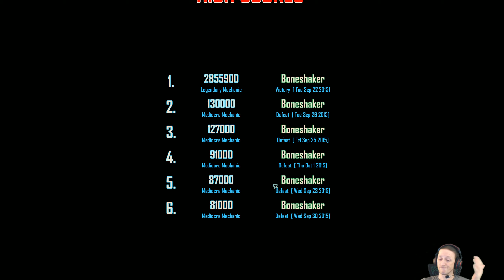Skyshines Bedlam Ep 12: another day... another... well, you get the idea.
we try a blitz this time, with no away missions. doesn't go too badly... at least I don't think so.

Bedlam is a rogue-like, turn based, post-apocalyptic, tactics, mash-up with more going for it than you might think. its got style, pizazz, attitude, sniper rifels, shotties, huge vehicles, mutants, A.I.'s, cyborgs... and more than you can shake any stick you want at. If you like the FTL style of game play and or The Banner Saga, then you just might like Bedlam as well.